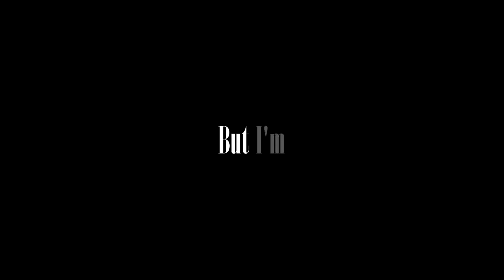Weak. {Collab With Issues.}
Hello!
A Collab? o:
Yep! xD
This is a collab with the lovely Issues.♥
How this collab worked is I did the clips & She did the Lyrics!
I think it turned out wonderful! Hope you enjoy this & go sub her!
(She stole my desc x'D)

Edit: Issues changed her name from Devilish.Angel to Issues. for anyone confused.

☆*:.｡.o 𝓲𝓷𝒇𝓸𝓻𝓶𝓪𝓽𝓲𝓸𝓷𝓼 o.｡.:*☆
COLORING IS MINE!
Time: 2-4 Hours For Clips (6 Centuries)
Movies: Lady & The Tramp ||